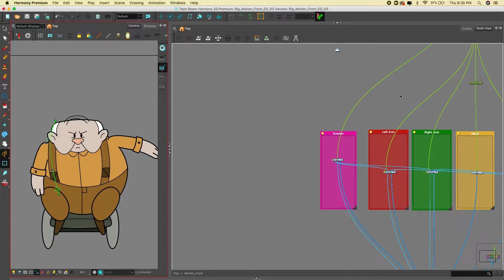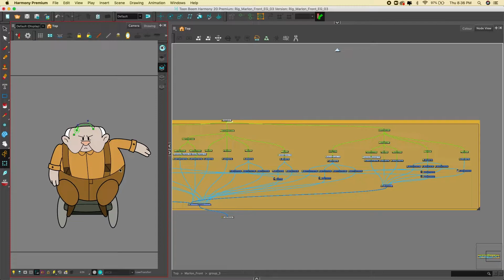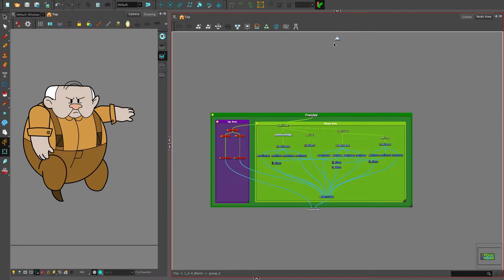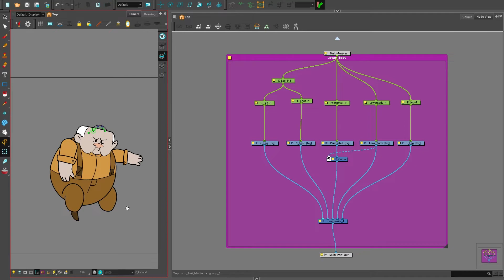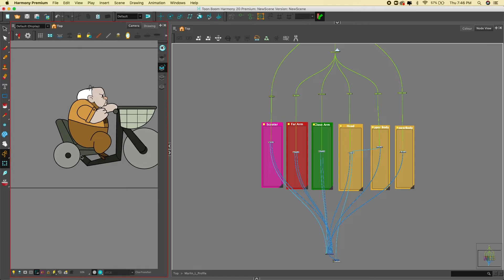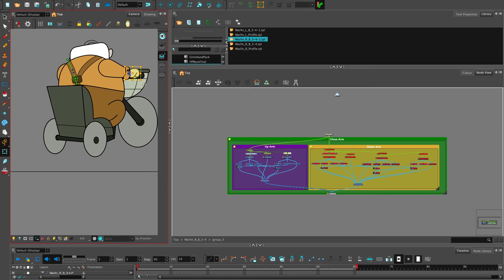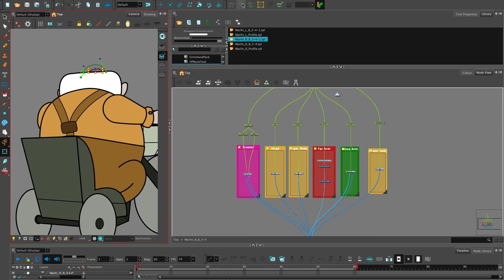Marlon Rig Test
Marlon is the main antagonist from my senior thesis The Happiest Place. He's a grumpy old man that just wants to do his grocery shopping in peace however the sisters may have something to say about that.

If you would like to see more of my work please check out my or if you would like to get in touch shoot me an email at